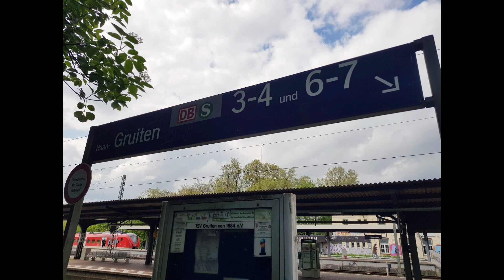Zugverkehr in Haan-Gruiten [4] + Umleiterzüge u.a. mit BR 101, 146, 152, 185, 193, ICE 1-4-T